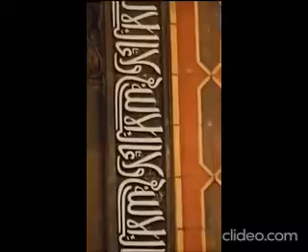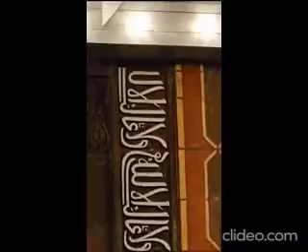A huge casino has been opened in Chicago, designed like a mosque ,The "Madinah Temple" name given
9 ستمبر 2023 کو امریکہ کے شہر شکاگو میں ایک بہت بڑے جوا خانے Casino کا افتتاح ھواھے جس کو مسجد کی طرح بنایا گیا ھے۔جوا خانے کی عمارت کا نام "Madinah Temple یعنی" مدینہ مندر " رکھا گیا ھے۔ جوا خانے کے دروازے کے اوپر اور دونوں جانب محراب کی شکل میں " لا الٰہ الا الله لکھا گیاھے